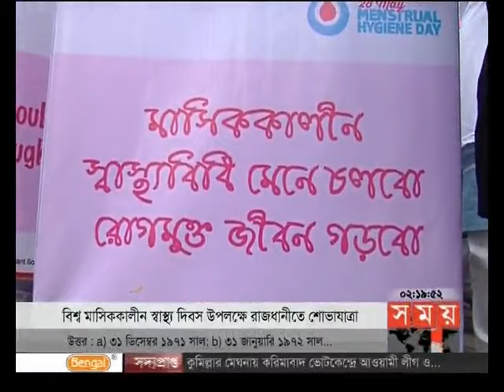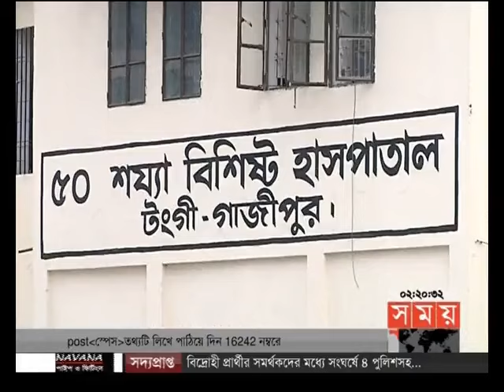দুপুরের সময় (দুপুর ২টা)